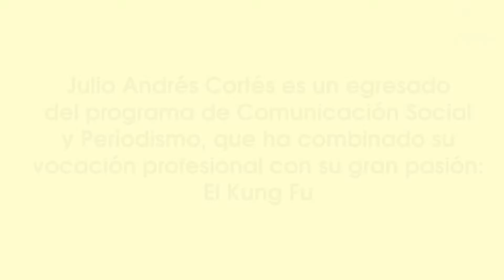Julio Cortés, un comunicador social y periodista con espíritu deportista - U. Sergio Arboleda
Egresado de la Escuela de Ciencias de la Comunicación del año 2012, Julio Cortés combina el ejercicio profesional de su carrera como Comunicador Social y Periodista, con su otra pasión, que le ha merecido colgarse una medalla de oro y una precea de bronce en los Juegos Panamericanos de Kung Fu,  en Estados Unidos.